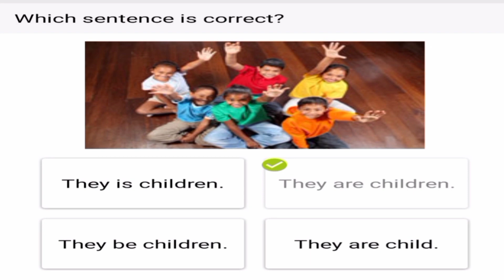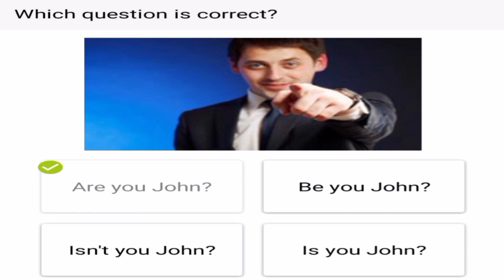Learn Enough with piano sound | correct sentence | part 1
I will guide you about how to make sentence . Sentence mean arrange words in correct order for our valuable viewers .Hope you like this channel😍
learn english
english conversation
english speaking
learning english
english
speak english
speaking english
english language
daily english
aasan English Learning
English
learning
language